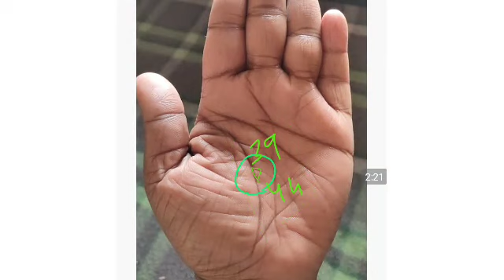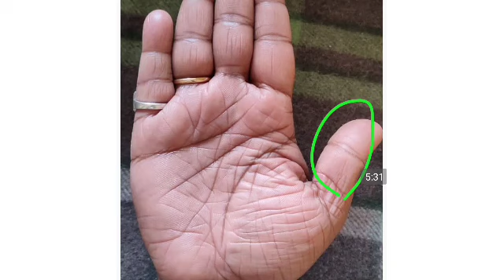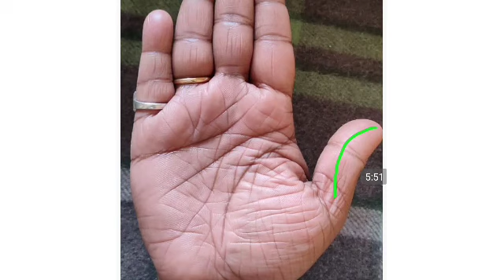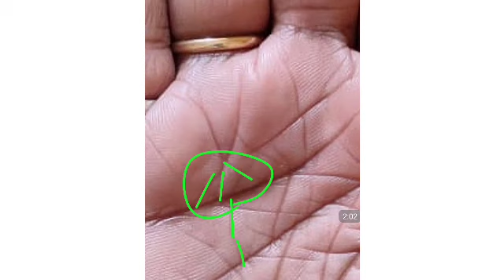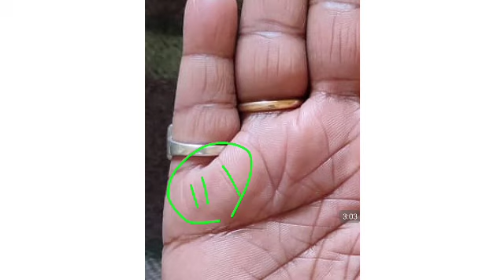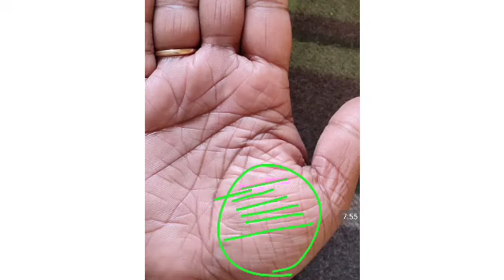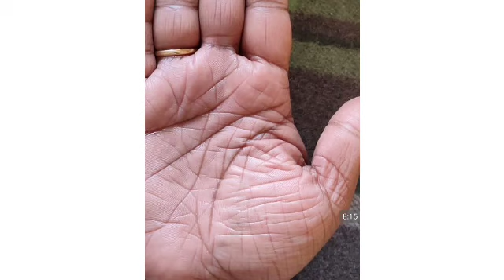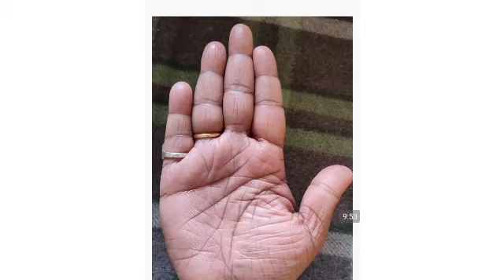best Lucky line in hand। 40 से 45 उम्र के बीच भाग्य उन्नति के बहुत अच्छे योग। Rishabhji the palmist